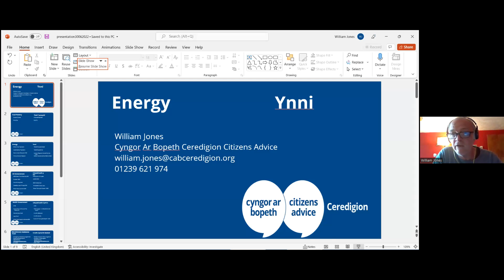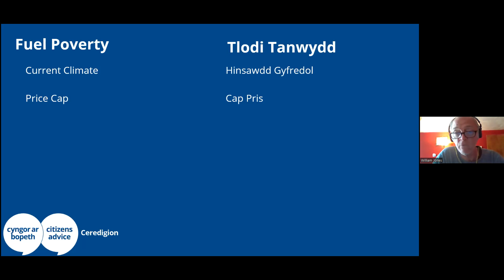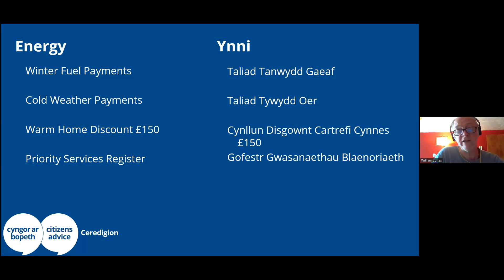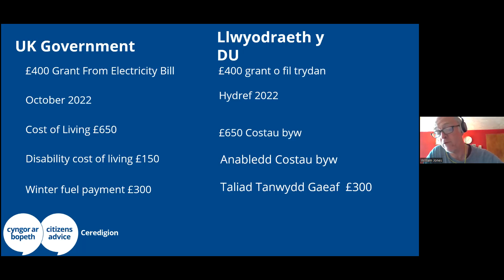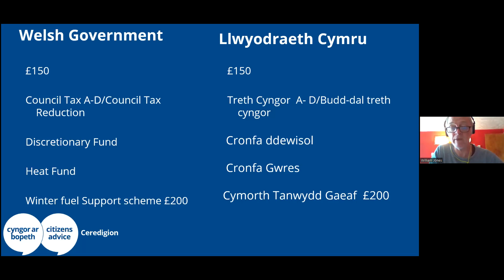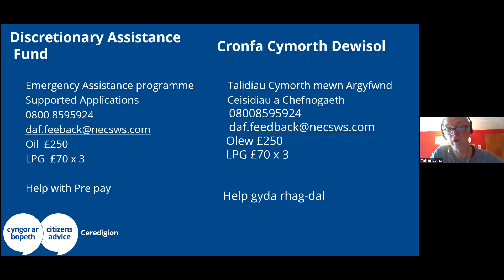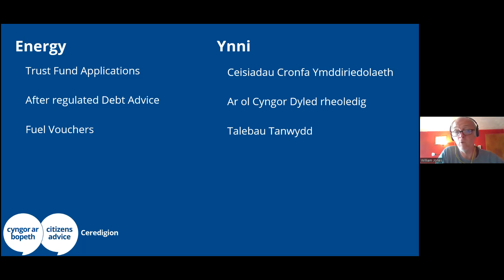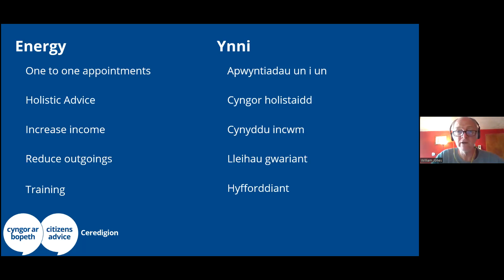Cost of living webinar {June 2022) Wales Neurological Alliance/ MS Society Cymru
William Jones from Ceredigion Citizens Advice talks us through the various grants and financial to help with the cost of living crisis.
{All information as correct on June 30th 2022}